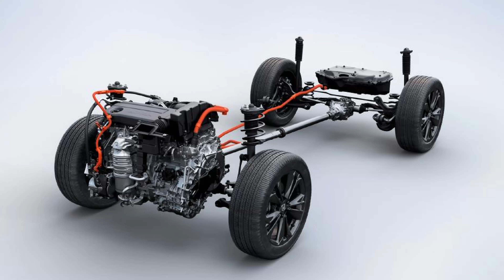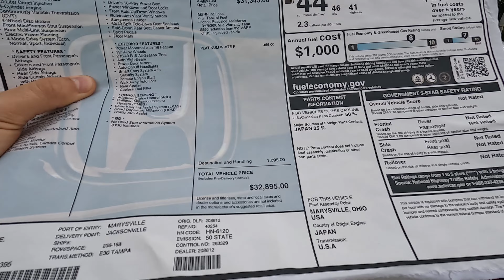Какой Honda Accord выбрать? Обзор Аккорд 11 и 10 поколения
Сегодня на сравнительном обзоре сразу два поколения honda accord 10 и 11 поколения, 2023 и 2022 модельных годов. Какой хонда аккорд выбрать? Подробно об отличиях в салоне, в экстерьере, цены и технические характеристики.

Спасибо!

Тайм-коды:
00:00 Обзор Honda Accord 2022 и 2023
01:51 Сравнение экстерьера Хонда Аккорд 10 и 11 поколения
05:03 Корма Honda Accord 10 и 11 поколения
06:53 Салон Хонда Аккорд 2022 10 поколения
08:18 Салон Хонда Аккорд 2023 11 поколения
10:27 Двигатель 1.5T и технические характеристики Accord 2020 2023
11:05 Новый двигатель Honda Гибрид и принцип работы
14:54 Сравнение багажника Honda Accord 10 и 11 поколения
15:51 Цена Хонда Аккорд 2023 и 2022 10 и 11 поколения